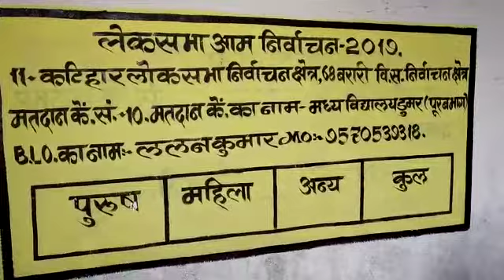बिहार में NDA को मिला 39/40 सीट । लोकसभा चुनाव परिणाम में निभाई अहम् भूमिका ।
लोकसभा चुनाव 2019 के परिणाम आ गए है। बिहार में NDA का बोलबाला रहा। वही किन किन सीटों पर किसने जीत हासिल की देखिए इस वीडियो में...
Video पसंद आने पर इस चैनल ' Trending Samachar' को 👍और 🔔 जरूर करें।